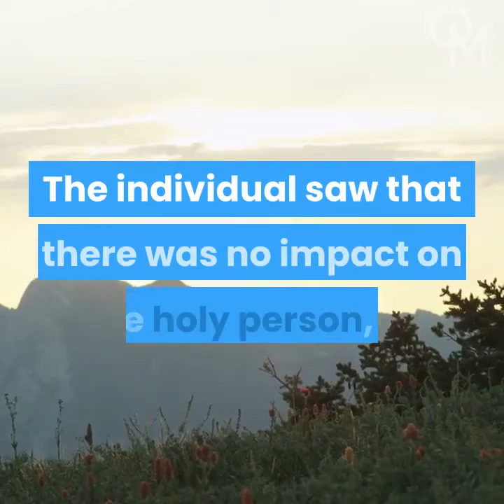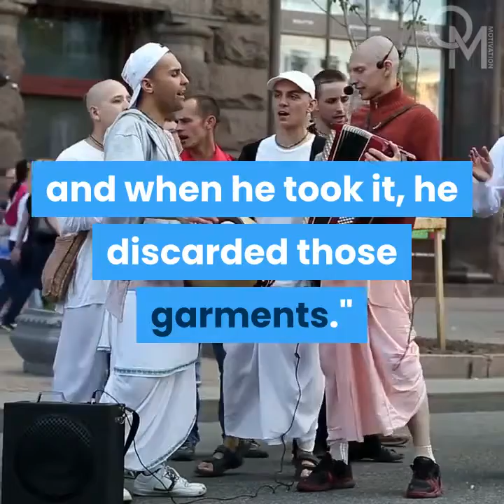Short Inspirational Stories About Life - Dirty Clothes | OverallMotivation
What Dirty Clothes Can Teach Us

In a city of Japan there used to be a researcher holy person in a town close to the town of Osaka, and one day the holy person was walking in the morning with one of his devotees, unexpectedly a man drew close and considered them an awful one. He said a ton of criticism for the holy person yet the Saint continued to keep smiling.

The individual saw that there was no impact on the holy person, at that point, the individual turned out to be significantly even angrier. The saint continued to move forward and smiling, and seeing that there was no impact on the holy person, the individual got disappointed and pulled back from his way.

The devotee of the person asked the holy person "For what good reason didn't you answer any of the things, he continued talking and you continued smiling, didn't you have any issue with his words." The holy person didn't utter a word and demonstrated that his followers would come after him.

After going for quite a while, both the saints arrived at the room of the holy person, the holy person said, "wait for this." After some opportunity, the saint left his room and there were some dirty garments in his hands, he turned out and followed that devotee "Take this, you remove your garments and wear these garments, and on that, the individual saw that there was a solid deodorant on those garments, and when he took it, he discarded those garments."

Saint said " Now you understood when someone throws awful words at you without any reason and you get angry and accept his harsh words and throw your peace of mind. Along these lines, in the manner in which you can not wear these scrumptious garments instead of your spotless garments, similarly, how could I bear the allegations tossed in by that man, that was the motivation behind why I didn't have any effect to his words.